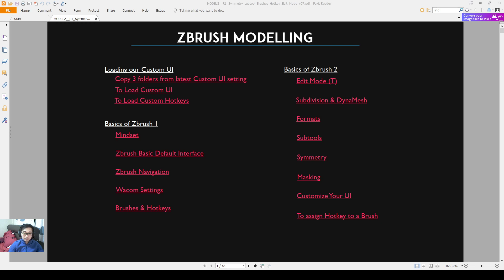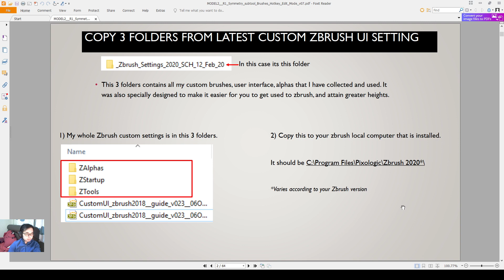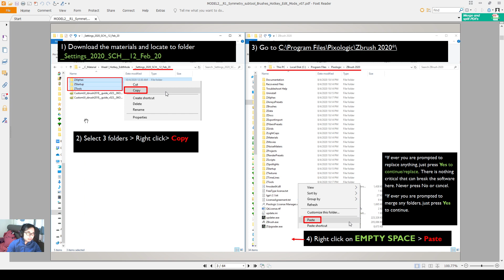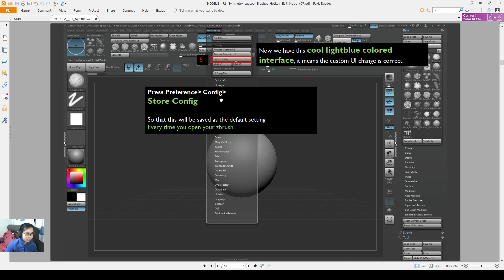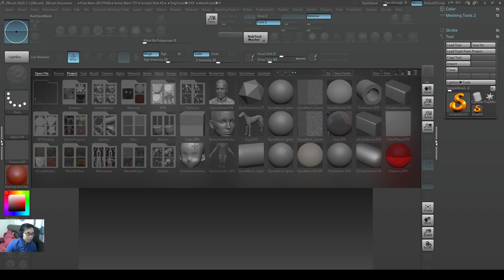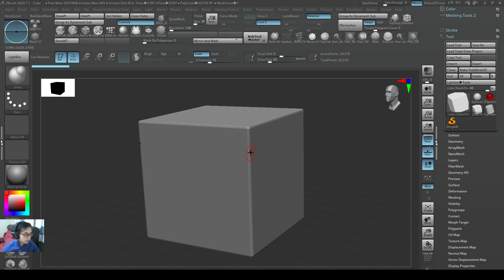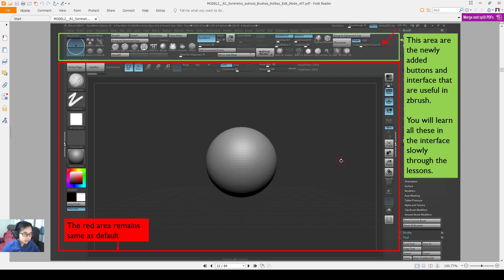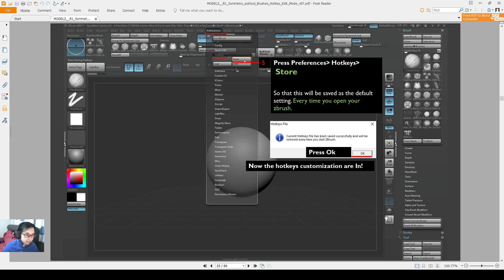1-1 Loading Alfred's Custom UI Interface, Hotkeys, Brushes, Hotkey setup to speed up zbrush learning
Hi everyone,

Many years ago, a senior modelling artist in my visual effects company taught me to setup my Custom UI Interface, Hotkeys, and I can safely say that is has speed up my workflow for at least 50%. Since then, I have not looked back.

The reason for this, is that Zbrush has so much useful components and buttons hidden everywhere, some really deeply within the interface that it will really takes time to used to.

As I go more into teaching, I teach my students to all apply my Custom Zbrush UI right at the start, where I gather all the useful components and buttons for the user to access them easily, and not worry about where the default location is. I have achieved good results from this, and the good thing about Zbrush is that we are always able to customize each button and adjust the UI to suit our needs.

I won't say the UI is perfect, because everything has its pros and cons, but I did put in alot of effort to design this for you, keeping in mind to make things easier for the users to learn zbrush, and to help the learners get into intermediate stage of sculpting as soon as possible. I would say this is a good start, and I've also considered many other professional Zbrush Artist's UI to get finalized with this.

(Download the PDF and view with a PDF reader, and you can click on any link on the table of contents to jump to that topic)

Zbrush users are all recommended to have a good set of custom hotkeys/UI setup!